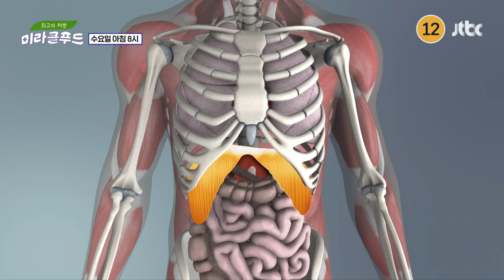최고의 처방 미라클 푸드 254회 예고편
가벼운 움직임조차 힘이 들고
뼈하고 가죽만 갖고 살았죠...💦

그녀를 괴롭힌 건
다름 아닌 근육?!

근육은 단순히 미적인 수단? NO✖️
우리 몸의 '컨트롤 타워'

심장을 뛰게 하는 '심장근육'
숨을 쉬게 해 주는 '호흡근육'

근육이 감소하는 순간
생존을 위한 근육도 감소한다😱

근육 충전으로
눈부신 건강을 되찾은 그녀✨

슬로우에이징의 비결 근육!
20대와 비교해도 자신 있는 건강💪

미라클푸드에서 알아보는
그녀의 근육 충전 비법!

〈최고의 처방 미라클 푸드〉 6월 26일 수요일 아침 8시 방송